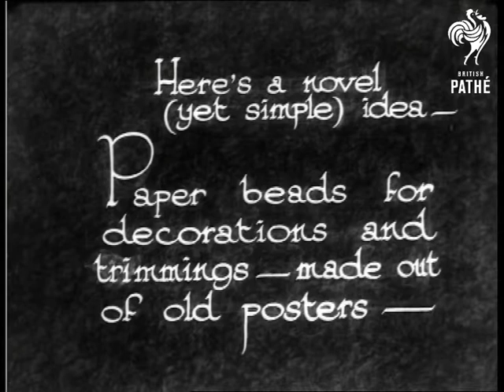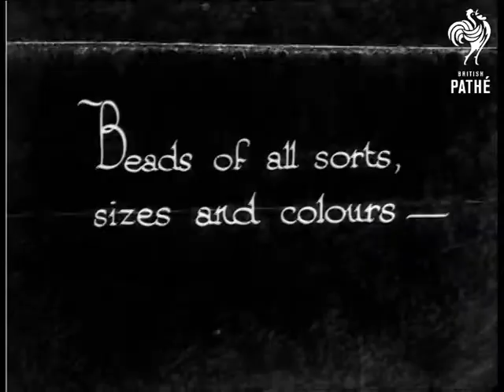The Bead Makers (1932)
"Here's a novel (yet simple) idea - Paper beads for decorations and trimmings - made out of old posters - "  M/S of woman and young girl (possibly mother and daughter) standing beside a table covered with pieces of paper and craft equipment.  C/U of the mother's hands as she picks up some scissors and begins to cut strips of paper from a poster.  She cuts out various shapes and lays them on the table.

"- and this simple "bead-winder" makes the beads in a jiffy - "  The paper is placed onto the little contraption, a handle is wound and the bead is formed.  The end of the bead is glued.  "Beads of all sorts, sizes and colours -"  The beads are set out on the table and are picked up one by one to show the camera.  C/U of the younger girl then threading the beads onto a string to make a necklace.  She holds out the string of beads to show the camera.  C/U of the girl standing beside a lamp which has a bead trimming hanging down from the lamp shade - very nice!

"An effective "curtain"  Girl walks towards the camera and through a bead curtain.  She lets it close again.

 FILM ID:970.09